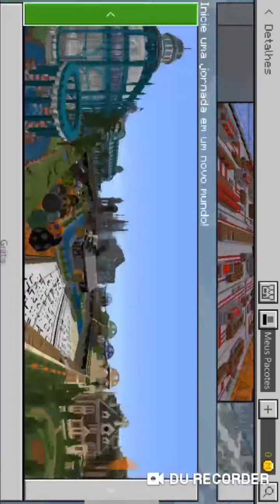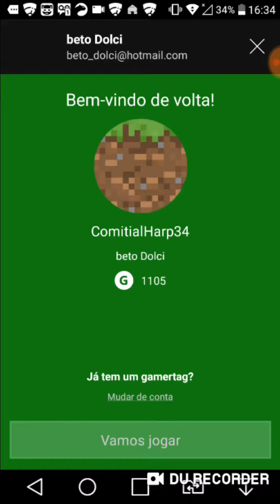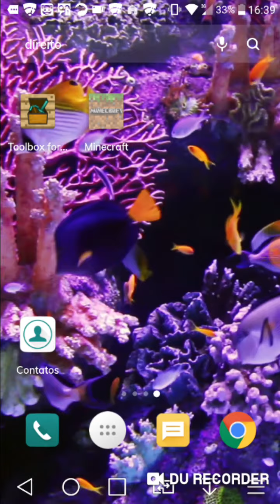Minecraft village e pillage:encontrei uma Vila ep 1